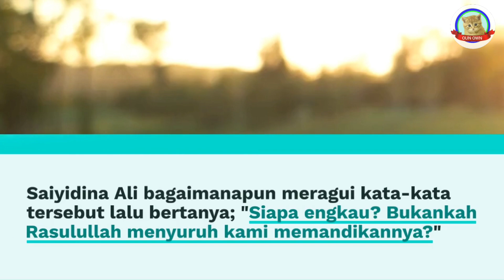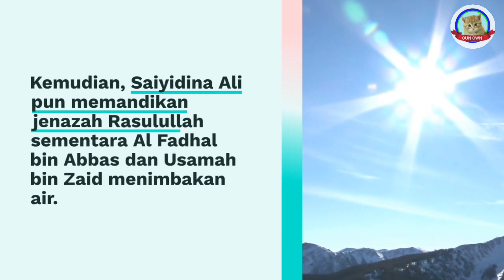PERISTIWA SEMASA MENGURUSKAN JENAZAH RASULULLAH - KISAH BENAR | HKKT DARI OUN OWN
PERISTIWA SEMASA MENGURUSKAN JENAZAH RASULULLAH
HIMPUNAN KISAH-KISAH TAULADAN (KISAH BENAR)

*Segala gambar dalam video diatas adalah sekadar hiasan sahaja.

Jangan lupa untuk menyukai video ini, berkongsi dengan rakan-rakan, dan langgan saluran Oun Own untuk mendapatkan kisah-kisah menarik yang lain. Terima kasih kerana menyokong Oun Own!